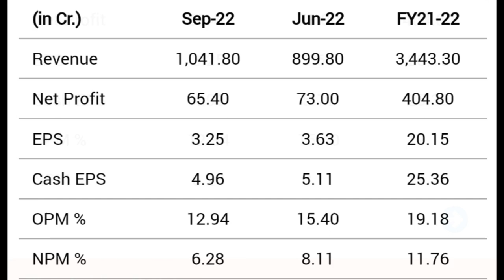ASTRAL Ltd share latest news | bonus issue record date update complete details